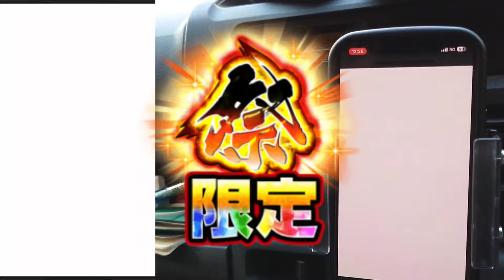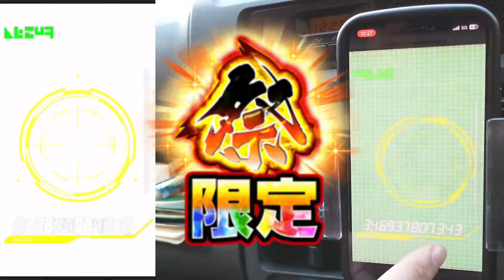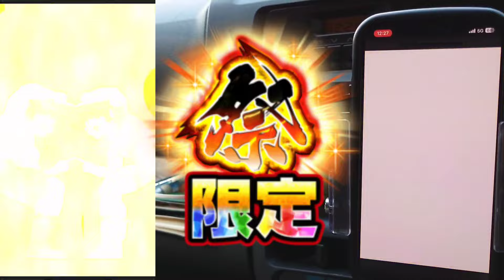【ドッカンバトル】伝説降臨祭 9周年だから頑張った同僚のガシャ動画w【DragonBallZDokkanBattle】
【伝説降臨祭】
ドッカンバトル9周だから
龍石集めを頑張った同僚のガシャ動画！